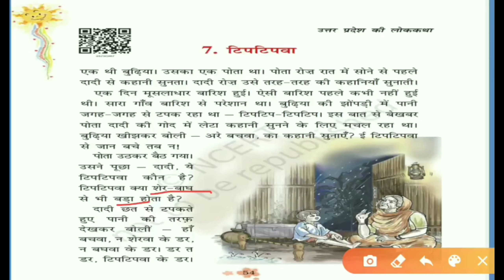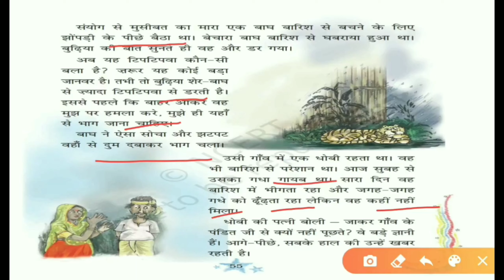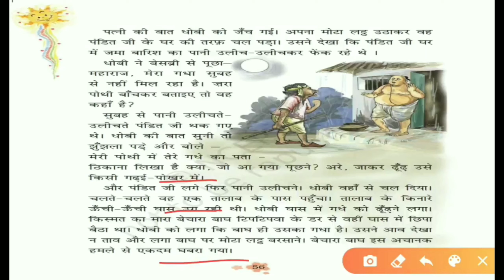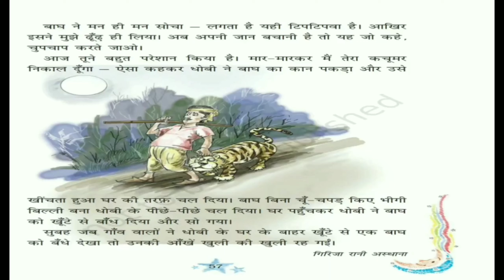टिपटिपवा , Tiptipva , class 3 hindi chapter 7